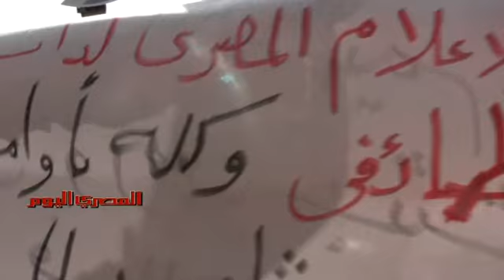الأقباط يشيعون شهداء «موقعة ماسبيرو»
احتشد مئات الأقباط أمام مستشفى القبطي بمنطقة رمسيس لمساعدة أهالي شهداء «موقعة ماسبيرو» في استلام جثث ذويهم والمطالبة بتشريح الجثث لمعرفة أسباب الوفاة واتخاذ الإجراءات القانونية اللازمة.
‎ هتف المتظاهرون ضد الجيش وحملوه مسؤلية قتل وإصابة العديد من  المتظاهرن الأقباط أمام ماسبيرو مثل «سامع أم شهيد بتقول ‫...‬ طنطاوي هو المس‫ؤول»